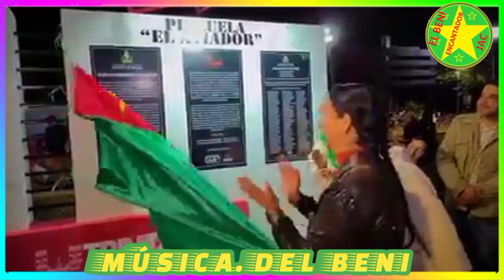EL AVIADOR MIX BANDA CUMBIAMBE BENIBOLIVIA#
EL AVIADOR MIX BANDA CUMBIAMBE BENIBOLIVIA# lo mejor de lo mejor del BENI